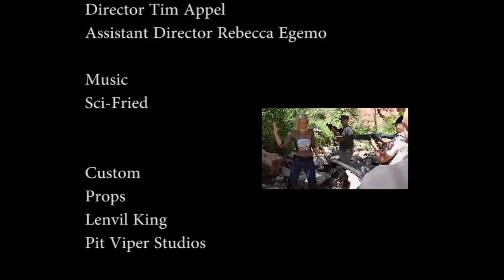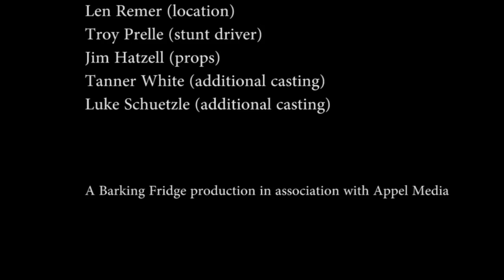RECON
"Recon", featuring the voice of Bill Ratner. Mr. Ratner provided the voice of "Flint" for G.I. Joe in the 80's.
What would happen if GIJOE joined NEST and ran into Circuit Breaker? watch and find out